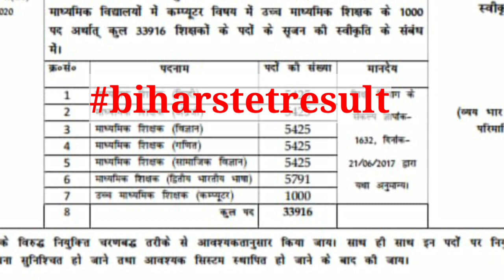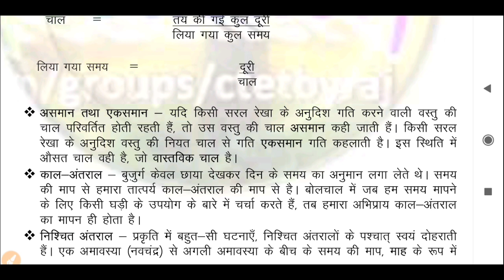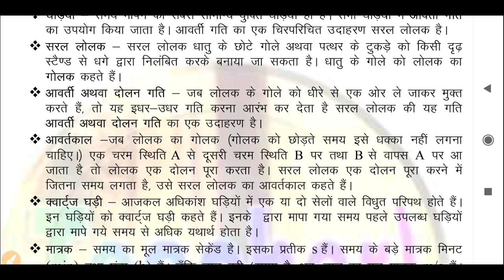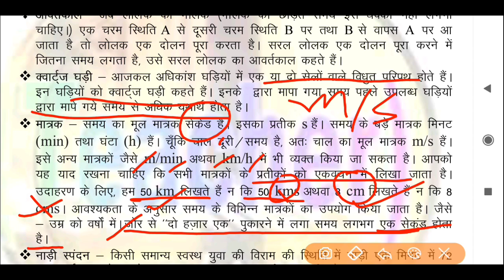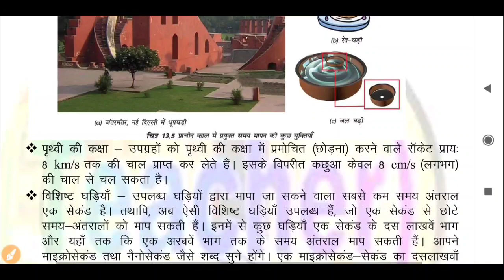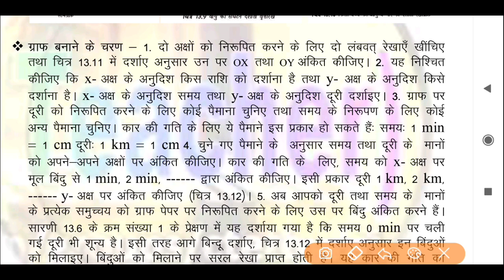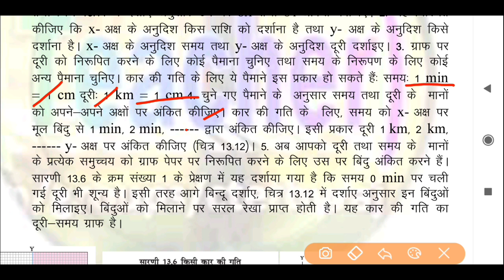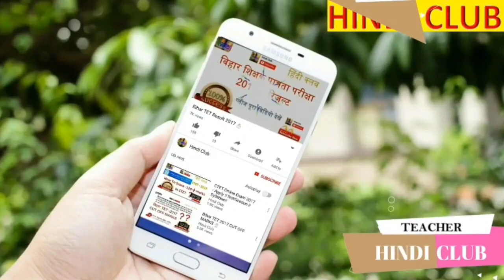NCERT SCIENCE NOTES CLASS 7 Lesson - 13 गति एवं समय, विज्ञान नोट्स, CTET, KVS, IAS HINDI CLUB ✔✔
NCERT SCIENCE CLASS 6 NOTES –

NCERT SCIENCE CLASS 7 NOTES -

NCERT SCIENCE CLASS 8 NOTES -

NCERT HISTORY CLASS 6 NOTES -

NCERT HISTORY CLASS 7 NOTES -

NCERT HISTORY CLASS 8 NOTES -

NCERT CIVICS CLASS 6 NOTES -

NCERT CIVICS CLASS 7 NOTES -

NCERT CIVICS CLASS 8 NOTES -

NCERT GEOGRAPHY CLASS 6 NOTES -

NCERT GEOGRAPHY CLASS 7 NOTES -

NCERT GEOGRAPHY CLASS 8 NOTES –

NCERT MATH CLASS 1 TO 3 NOTES –

NCERT MATH CLASS 4 NOTES –

NCERT MATH CLASS 5 NOTES –

NCERT MATH CLASS 6 NOTES –

NCERT MATH CLASS 7 NOTES –

NCERT MATH CLASS  8 NOTES -

NCERT EVS CLASS 3 TO 5 NOTES -

CTET NCERT NOTES IN HINDI,
KVS NCERT NOTES IN HINDI,
TET NCERT NOTES IN HINDI,
REET NCERT NOTES IN HINDI,
MPTET NCERT NOTES IN HINDI,
NCERT NOTES IN HINDI SUPER-TET,
 IAS NCERT NOTES IN HINDI,
PCS NCERT NOTES IN HINDI,
RRB NCERT NOTES IN HINDI,
NDA NCERT NOTES IN HINDI,
SSC NCERT NOTES IN HINDI,
RO NCERT NOTES IN HINDI,
ARO NCERT NOTES IN HINDI,
CTET PREPARATION IN HINDI,
KVS PREPARATION IN HINDI,
TET PREPARATION IN HINDI,
REET PREPARATION IN HINDI,
MPTET PREPARATION IN HINDI,
SUPER-TET PREPARATION IN HINDI,
IAS PREPARATION IN HINDI,
PCS PREPARATION IN HINDI,
RRB PREPARATION IN HINDI,
NDA PREPARATION IN HINDI,
SSC PREPARATION IN HINDI,
RO PREPARATION IN HINDI,
ARO PREPARATION IN HINDI,
hindi club,
विज्ञान नोट्स – 6,
EXAM CRACKER NOTES,
UPSC CIVIL SERVICES PREPARATION IN HINDI,

Cbse ctet,
 पर्यावरण अध्ययन नोट्स सीटीईटी 2020,
Ctet 2020 important notes,
Important evs questions in hindi,
Ctetki preparation,
Environment study notes in hindictet,
how to crack ctet 2019,
Books for ctet 2019,
vidhyapeeth times,
Ctet 2019 july exam how to crack,
Best strategy to crack ctet 2019,
Ctet 2019 evs/science class 6 ncert,
Hindi Club

ctet science notes pdf,
ctet political science notes in hindi,
science notes for ctet,
ctet paper 2 science notes in hindi,
ctet junior science notes,
ctet level 2 science notes,
ctetncert science notes,
ctet 2020 science notes,
CtetVigyan notes
Ctetvigyan notes class 6
Ctetvigyan notes class 7
Ctetvigyan notes class 8
Ctetncert science notes
Ncert based questions
Ncert test
Ncert videos in hindi
Ncert science notes in hindi